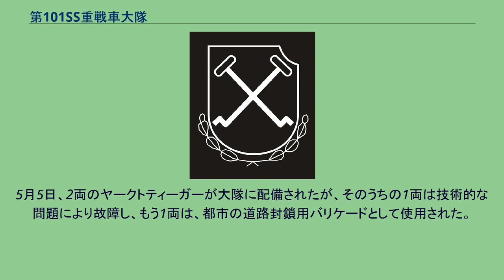第101SS重戦車大隊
第101SS重戦車大隊（Schwere SS-Panzer-Abteilung 101, 略称 s.SS-Pz. Abt. 101）は、武装親衛隊のSS第1装甲師団に配属された重戦車大隊である。
主にティーガーI重戦車を装備していた。
ノルマンディー上陸作戦直後のヴィレル・ボカージュの戦いにおいて、第2中隊長ミハエル・ヴィットマンの活躍により連合軍戦車を圧倒した。
1943年7月19日の命令により、2個中隊からなる重戦車大隊を有する、第1SS装甲軍団が編成された。
大隊の司令部はパーダーボルンのゼンネラーガーに設置された。
大隊は後に、第3中隊も編成され、第1SS装甲連隊の第13中隊から抽出された。
1943年8月15日から25日の間に27両のティーガーI戦車が大隊に配備されたといわれる。
1943年7月10日の連合軍のシチリア島上陸にともない、8月、第1SS装甲擲弾兵師団LSSAH（ライプシュタンダーテ・SS・アドルフ・ヒトラー）が東部戦線からイタリアへ送られ、大隊は第1SS装甲軍団のもとでSS重戦車大隊として配属された。
大隊は、イタリアの降伏後も、10月までLSSAHと共にイタリアにとどまっていた。
その後、再び東部戦線へ移動し、SS第101重戦車大隊と改称した。
東部戦線でもLSSAHと共に戦い、1944年4月4日に、西部への帰還命令が下った。
1943年10月28日、大隊の第1・第2中隊は第1SS装甲連隊の第13大隊へ抽出され、残りの部隊は10両のティーガー戦車と共にゼンネラーガーへ移動し、1944年1月3日に10両のティーガー戦車が補充された。
1944年4月3日から4日の間、大隊はフランスのボーヴェに移転し、4月20日、25両のティーガー戦車が配備され。
6月1日時点で、大隊の45両のティーガー戦車のうち、37両が起動準備が整っている状態にあった。
1944年6月6日の連合軍のノルマンディー上陸後、6月12日、大隊の先鋒がノルマンディーの前線に到着し、6月末まで戦った。
特にヴィレル・ボカージュの戦いでは大きな戦果を挙げた。
7月、ティーガーIIへの再装備のため戦線から引き抜かれたが、8月の撤退戦ですべてのティーガーIを失った。
激しい戦闘の後、第1中隊は残りの3両のティーガー戦車を第3中隊に引き渡し、ティーガーIIを装備するためにゼンネラーガーへ移された。
1944年8月中旬、大隊は第7軍上級司令部（AOK 7）の地域に移動した。
大隊は8月18日にフランスへ戻り、14両のティーガーII戦車が配備された。
この車両は、1944年8月23日、第1・第18空軍野戦師団の反撃を支援したときに初めて使用された。
8月25日、大隊のティーガーII戦車2両が第103SS重戦車大隊に移管された。
1944年8月末、第2・第3中隊の全てのティーガー戦車が破壊され、第1中隊は9月5日に1両のティーガーII戦車の救出に成功した。
大隊の残存部隊はビーレフェルトで再編されるように命じられていた。
1944年9月9日、残存部隊は、練兵場での休息とティーガーII戦車への再装備を命じられた。
10月17日から11月26日までの間に、34両のティーガーII戦車が配備され、第509重戦車大隊から新たに11両が追加された。
西部戦線への移動は12月5日から始まり、大隊は45両のティーガーII戦車と共に、ラインの守り作戦のために第1SS装甲師団（LSSAH）の指揮下に入ることとなる。
1945年2月12日、大隊は春の目覚め作戦のため、ジェールへ到着し、第1SS装甲師団の指揮下に入った。
3月15日、大隊は南方軍集団の下に置かれ、大隊の34両ティーガーII戦車の内、8両のみが起動できる状態にあった。
3月30日、師団がオーストリアに撤退したため、ほとんどの戦車を放棄することになり、残されたティーガーII戦車は4月5日に第509重戦車大隊へ移管された。
5月5日、2両のヤークトティーガーが大隊に配備されたが、そのうちの1両は技術的な問題により故障し、もう1両は、都市の道路封鎖用バリケードとして使用された。
（1944年、ノルマンディーの戦い当時）